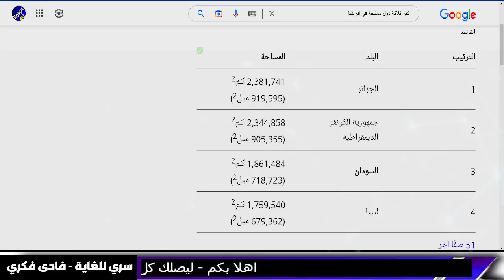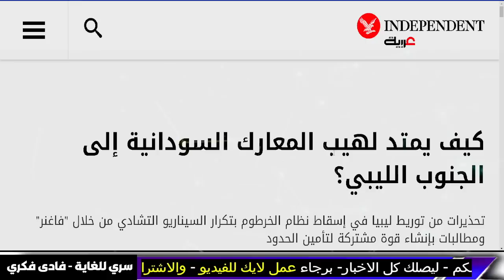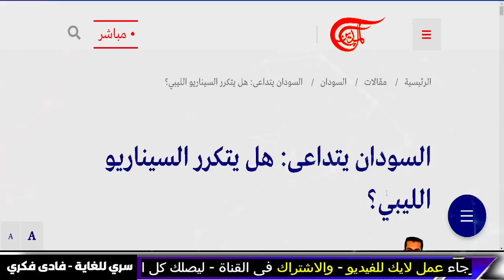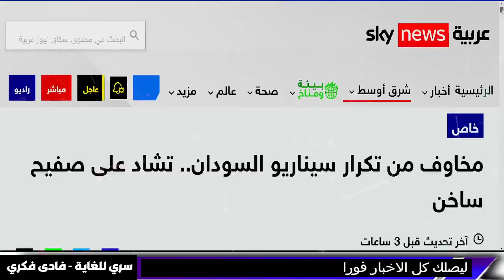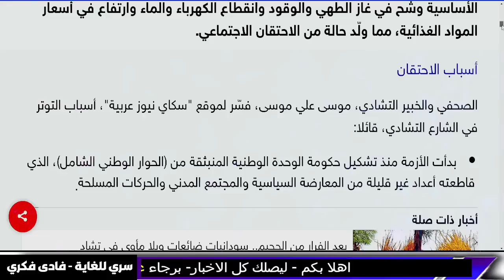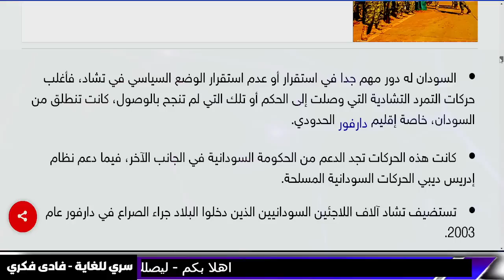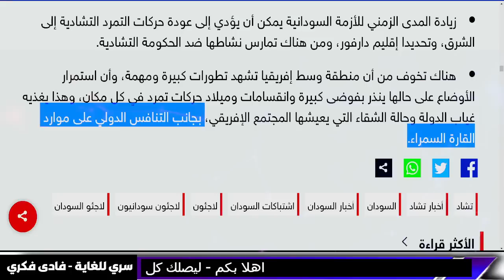اخبار-بث مباشر, زلزال تركيا- تكرار سيناريو السودان مع دولة عربية - زلزال تركيا,الجزيرة-فادي فكري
زلزال تركيا: زلزال مصر و الدولار اخبار و بث مباشر على الجزيرة و العربية. زلزال و زلزال سوريا و
اخبار - النهاية | حميدتي يتعرض للخيانة من قوات الدعم السريع والجيش السوداني يوافق على مبادرة السلام السعودية - Summary -

روسيا تبدأ الاستعداد لهجوم مرعب ضد الغرب .. و رئيس مجلس النواب الأمريكي يدعم الهجوم الأوكراني المضاد

النهاية | حميدتي يتعرض للخيانة من قوات الدعم السريع والجيش السوداني يوافق على مبادرة السلام السعودية

Summary

غراب يلقي علم إسرائيل أرضا
حريق ازمير التركية

زلازال تركيا و زلزال العراق و زلزال الارجنتين  يعتبر واحدًا من أقوى الزلازل التي تشهدها المنطقة، وزلزال هذا ما يجعله يستحق اهتمامنا جميعًا. تعرفو على آخر التطورات والإحصائيات حول زلازال تركيا، وتابع البث المباشر على الجزيرة و العربية لتحصل على التحديثات المباشرة.و تعرف على أسباب وتأثيرات زلزال او الزلازل في تركيا، والإجراءات الواجب اتباعها للحد من الأضرار وتفادي الخطرمن زلزال قادم.

جنون في الكيان ظهور طائر النهاية وينزع العلم سبحان الله

المُخبر الاقتصادي+ | كيف نهبت فرنسا مليارات الدولارات من دولة غنية وحولتها لدولة فقيرة؟ - AJ+ كبريت

وحش السماء الروسي .. وثائقي سوخوي صديقة بوتين

كما حذرنا اغتيال قائد عسكري عربي والحبل على الجرار وحذاري يا عرب من شر اقترب

زلزال تركيا الان الثلاثاء 2 مايو

زلزال  بحر العرب

وباء جديد قريبا
زلزال فرنسا
اعتقال ترامب
زلزال افغانستان

زلزال تركيا اليوم 2023- زلزال - زلزال تركيا -  زلزال اليوم-  - زلزال مصر و زلزال سوريا و اخبار - الجزيرة مباشر - بث مباشر- الجزيرة مباشر و اخبار زلزال اليوم و زلزال تركيا عنيف بقوة 7.8

  زلزال تركيا اليوم

زلزال مصر

اخبار - بث مباشر اخبار- زلزال تركيا و زلزال اليوم. صراخ ونداء قبل الكارثة مثل زلزال تركيا ,فادي فكري

زلازل الان

زلزال اليوم و زلزال تركيا

علي العيس

 al jazeera

al jazeera

تحذير عاجل

al jazeera

 قناة الحدث .

لايف قناة الحدث بث مباشر قناة الحدث live alhadath السعودية مباشر مباشر السعودية مباشر مصر اخبار السعودية والمغرب والجزيرة والعراق و .

معتز مطر
السعودية

AJ+ كبريت
مساء الاخبار

مساء الاخبار
elon musk
الحصرية Alhasria
Alhayat ART
اخبار الحرب
Aly Hussin Mahdy
بث مباشر
نهاية العالم
قضايا و فتاوى maroc - الفلكيعليالعيس - زلزال المغرب
- السعودية
 الذكاء الاصطناعي و

7- وفيصانات - - علي العيس - قضايا و فتاوى maroc - الفلكيعليالعيس

الفلكيعليالعيس

اخبار العراق اليوم الثلاثاء 2-5-2023.

اخبار الحرب
Alhayat ART
قضايا و فتاوى - Science and sorrow
maroc
مساء الأخبار العاجلة
علي العيس
فادى فكرى
سري للغاية فادى فكرى
فادي فكري
توقعاتفادي